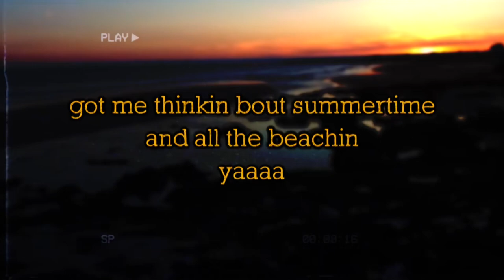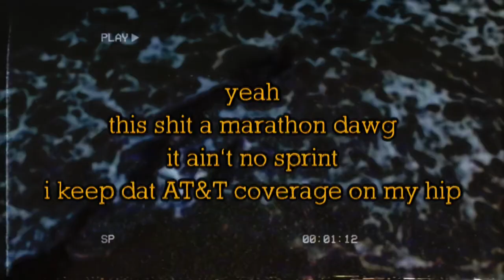Mac Miller “Koolaid and Frozen Pizza” (Birksmith REMIX)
Making remixes to some of Mac Miller’s classics is my way of remembering and connecting with him on an energetic, universal level. I hope you guys enjoy this! Drop a comment and share this on all social media platforms and i’ll drop “Nike’s on My Feet” and “Best Day Ever”.